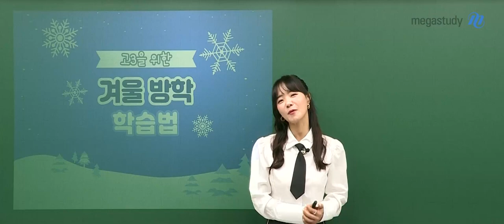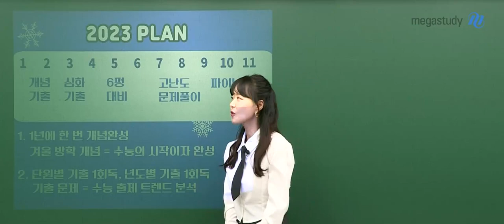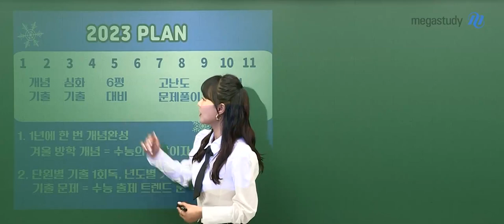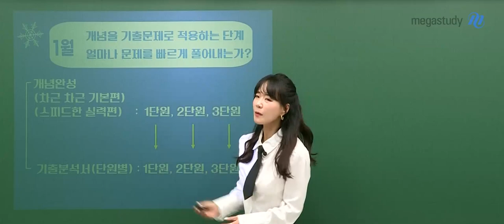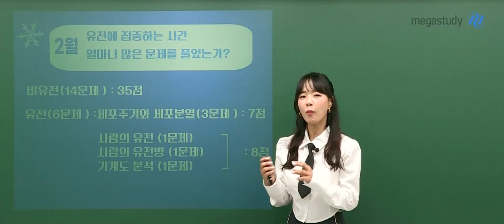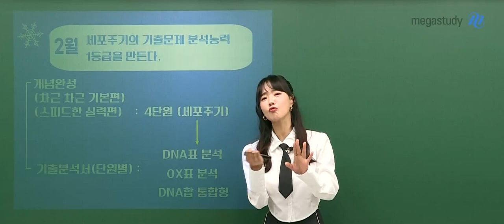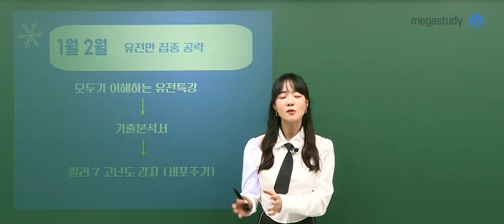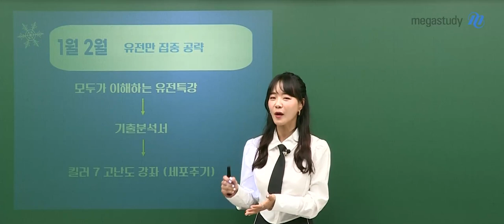[메가스터디] 생명과학 박지향쌤 - 빛지향과 함께하는 고3 겨울방학 학습법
2024학년도 수능의 주인공이 된 여러분!

다양한 상황 속에서 여러 고민이 많으실 것이라고 생각합니다.

1~2월의 계획을 아직 제대로 세우지 못했거나,

내가 세운 계획의 우선순위가 필요하거나,

내가 하고 있는 공부가 맞는 것일지 조언이 필요하다면!

박지향 선생님이 직접 준비한

고3만을 위한 겨울방학 학습법을 꼭 확인하세요!

어쩌면 1년 중 개념에 가장 몰입할 수 있는 겨울방학 기간에

선생님도 여러분과 함께 뜨겁게 달려보도록 하겠습니다.